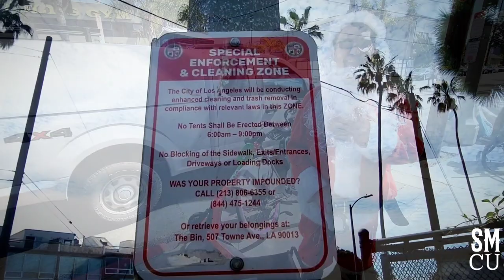Venice Homeless Encampment Clean-up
City of Los Angeles Department of Public Works sanitation workers in white hazardous materials suits, with Clean Harbors hazardous waste management, clean-up  homeless encampments at Hampton Drive in Venice on Thursday, March 17, 2022. Los Angeles Police Officers were on site to provide security.